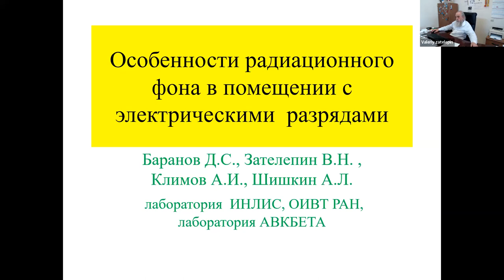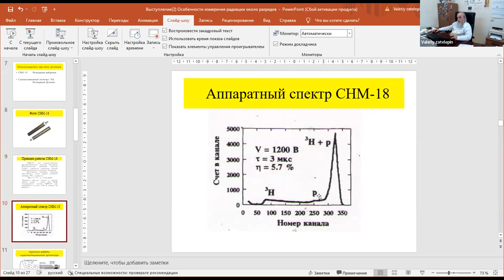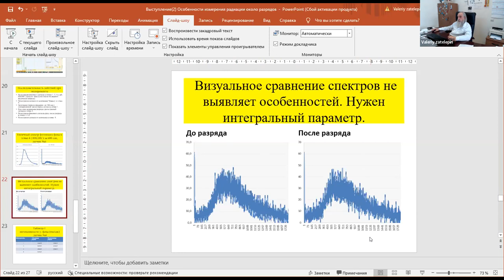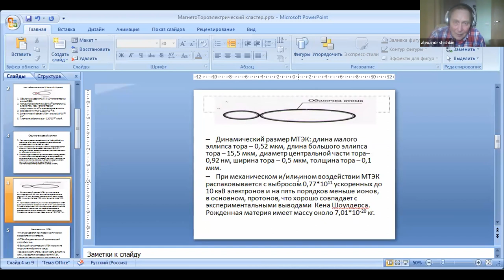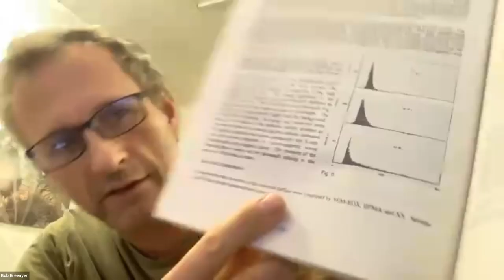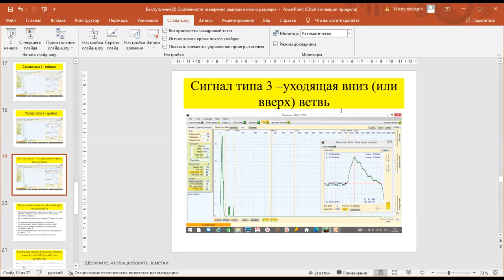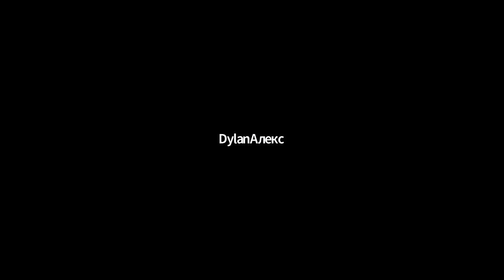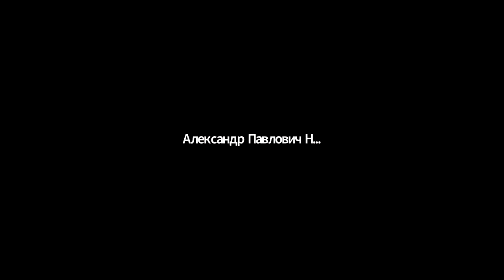Features of the radiation background in a room with electric discharges (in Russian)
Webinar №14 session winter - spring 2022 of the Klimov-Zatelepin seminar was held on May 18, 2022 (Wednesday) from 16:00 to 18:00 Moscow time.

Features of the radiation background in a room with electric discharges
Baranov D.S., Zatelepin V.N., Shishkin A.L. INLIS Laboratory, Moscow
Speakers Zatelepin V.N., Shishkin A.L.

The report presents unpublished working papers comparing radiation measurements in a laboratory where experiments with electric discharges in a water-air environment are carried out with radiation measurements outside the laboratory.

Previously, numerous works have shown that such experiments as electric discharges in a gaseous medium, electric explosion of titanium foils lead to the formation of the so-called "strange radiation", or, as we prefer to say, "unknown radiation". "Unknown radiation" is well recorded by materials with smooth surfaces, such as CDs.

The question arises of other methods for detecting "unknown radiation". We assumed that during experiments with electric discharges, a special environment is formed, which manifests itself not only in the form of "unknown radiation", but also affects the readings of sensors for recording photon and neutron radiation.

The purpose of this experimental work is to identify changes in the readings of neutron and photon radiation sensors in rooms during experiments with electric discharges, and after turning off the electric discharges.